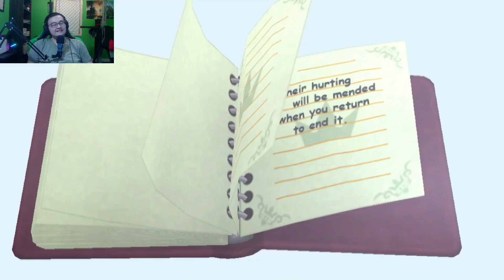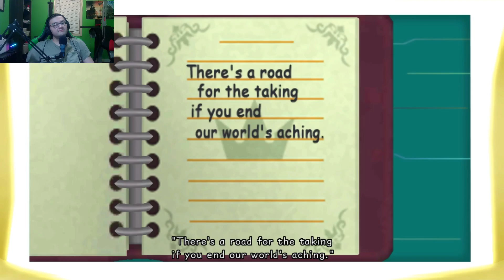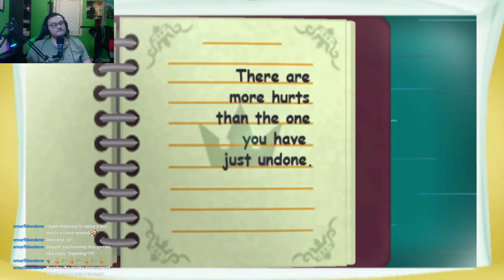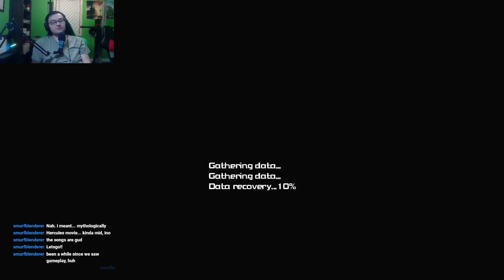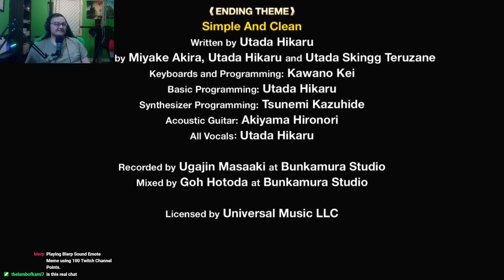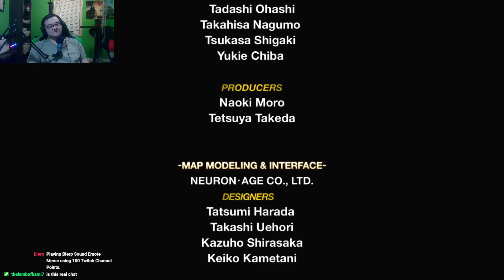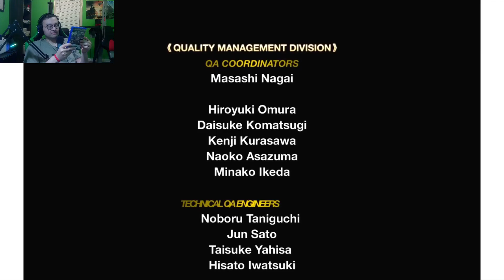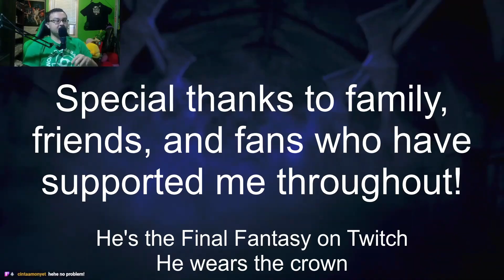S3: E27 | Kingdom Hearts: Re: Coded Reaction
Hope you enjoy! Be sure to check out all of my playlists!